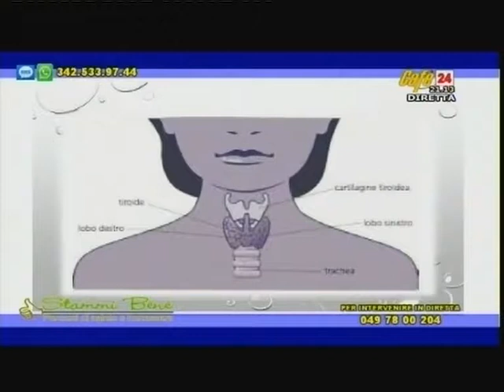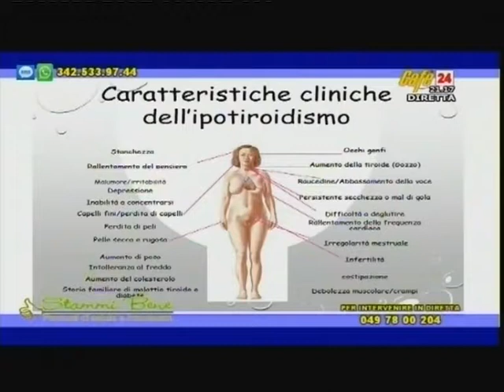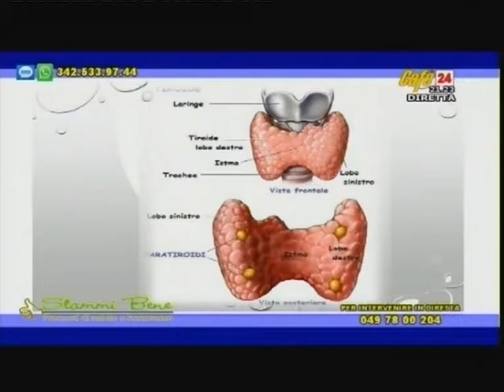CafeTv24 - Settimana mondiale della tiroide